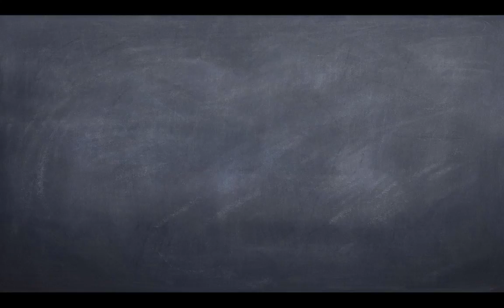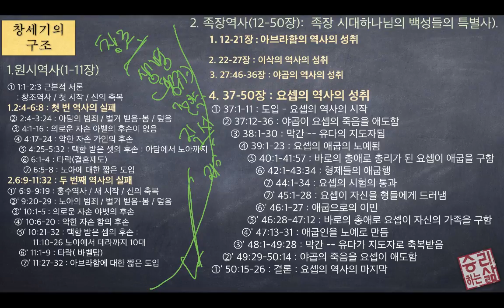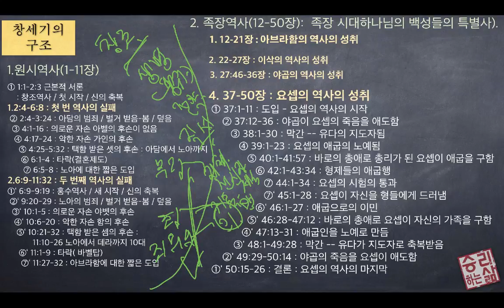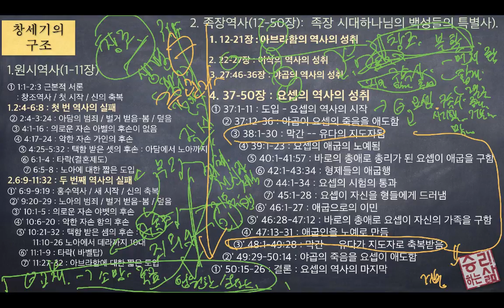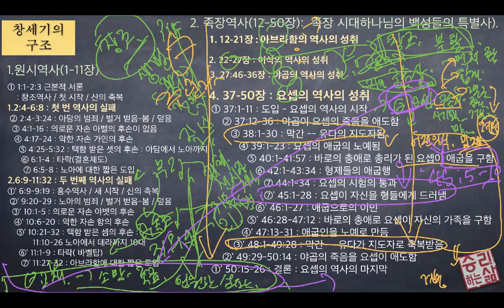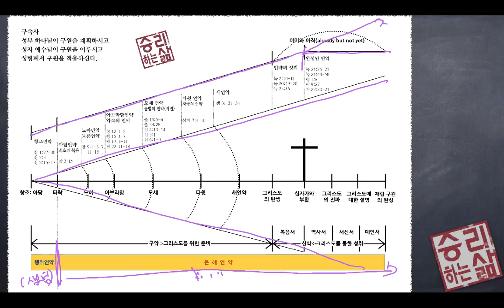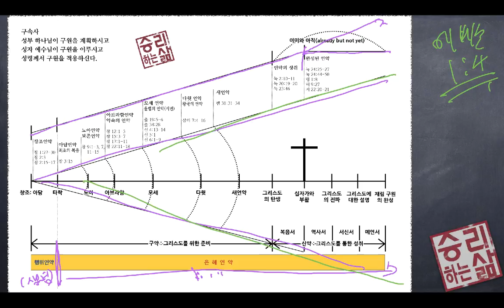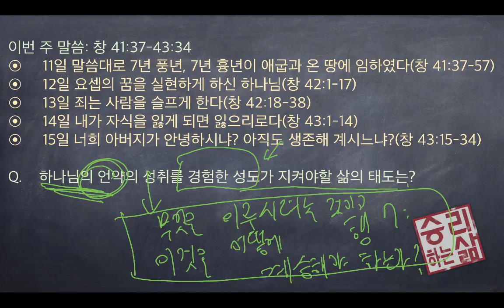[구속사로 조망한 성경연속강해] 창세기 week study 16 (창 41:37-43:34) [승리하는 삶]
이번 주 말씀: 창 41:37-43:34
◉     11일 말씀대로 7년 풍년, 7년 흉년이 애굽과 온 땅에 임하였다(창 41:37-57)
◉     12일 요셉의 꿈을 실현하게 하신 하나님(창 42:1-17)
◉     13일 죄는 사람을 슬프게 한다(창 42:18-38)
◉     14일 내가 자식을 잃게 되면 잃으리로다(창 43:1-14)
◉     15일 너희 아버지가 안녕하시냐? 아직도 생존해 계시느냐?(창 43:15-34)

Q.    하나님의 언약의 성취를 경험한 성도가 지켜야할 삶의 태도는?